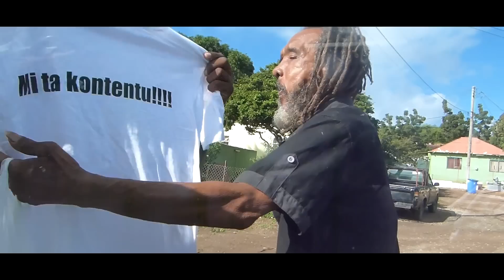Mi ta kontentu (Kick99 i Radio MAS)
Radio MAS i e team di KicK99 tambe sponser nan ku a duna un man pa hasi e saki posibel riba djadumingu 22 December 2013.

A duna un pakete di kuminda pa diferente hende ku ta den un situashon no normal a risibi e pakete aki i un T-shirt..

KicK99 un programa radial na Radio MAS 99.7 (Curacao) no simplemente pa hasi esnan ku ta skucha felis pero lo bai sigi hasi mas i mas hende Kontentu paso mas hende kontentu mas miho pa kada un di nos.

"MI TA KONTENTU!"